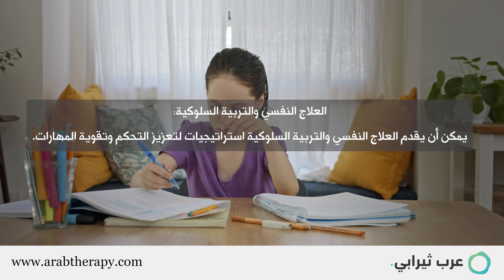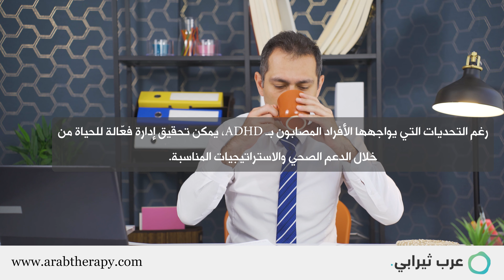فهم اضطراب فرط الحركة ونقص الانتباه ADHD :التحديات وكيفية التغلب عليه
هل تسعى لفهم أفضل لاضطراب فرط الحركة ونقص الانتباه (ADHD)؟ في هذا الفيديو، سنستكشف عالم ADHD بشكل أعمق، ونتحدث عن التحديات التي يواجهها الأفراد المصابون بهذا الاضطراب وكيفية التغلب عليها بطرق فعّالة.

سنقدم لكم نظرة شاملة عن أعراض وتأثيرات ADHD على حياة الأفراد، سواء في المدرسة، العمل أو الحياة الاجتماعية. سنشرح كيف يمكن للفهم الأعمق لهذا الاضطراب أن يسهم في توفير الدعم الصحيح وتحسين جودة الحياة.

سنتحدث أيضا عن أفضل الاستراتيجيات والتقنيات المتاحة لإدارة ADHD، سواء كانت ذات طابع تربوي، نفسي أو طبي. انضموا إلينا في هذه الرحلة لاستكشاف كيف يمكن للأفراد المصابين بـ ADHD أن يحققوا نجاحًا في حياتهم اليومية.

احصل الآن على جلسة أولى بسعر مخفّض عبر الرابط التالي:
عرب ثيرابي

فيس بوك:Arab Therapy  -عرب ثيرابي
إنستغرام:Arab Therapy - عرب ثيرابي (@arabtherapyofficial) • Instagram photos and videos
تويتر (المنصة ×):Arab Therapy - عرب ثيرابي (@arab_therapy) / X

عرب ثيرابي